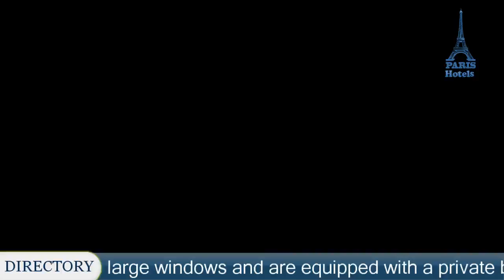Boileau - Paris Hotels, France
Boileau 3 Stars Hotel in Paris, France Within US Travel Directory The Boileau is ideally located in Paris’ elegant 16th arrondissement, just 350 m from the Exelmans Metro stop.
 It offers a bar and rooms with free Wi-Fi access.
All of the hotel’s rooms have large windows and are equipped with a private bathroom with bath or shower and cable TV.
At the end of a day of visiting the famous sites of Paris, guests are invited to enjoy a drink in the cosy lounge bar or relax on the flowered patio.
The Boileau is just a 10-minute walk from the Seine River, and in close proximity to Trocadero and the Champs-Elysées.
 16th arr.
 is a great choice for travellers interested in romance, shopping and food.

Location in : 81, Rue Boileau,75016,Paris, France
Booking Now :